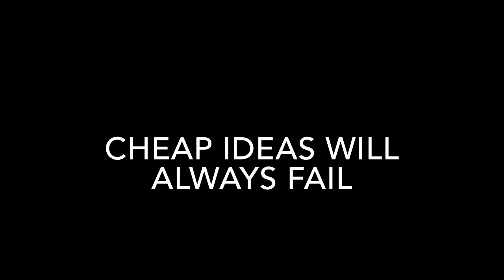When Akane goes cheap